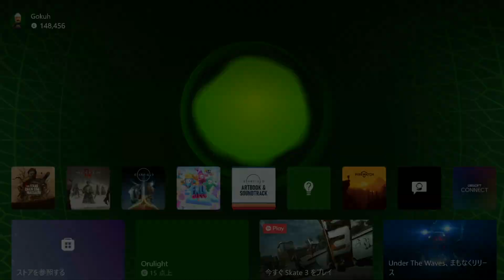The Texas Chain Saw Massacre XBOX(2)